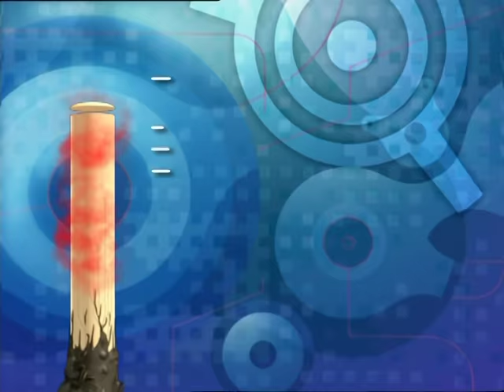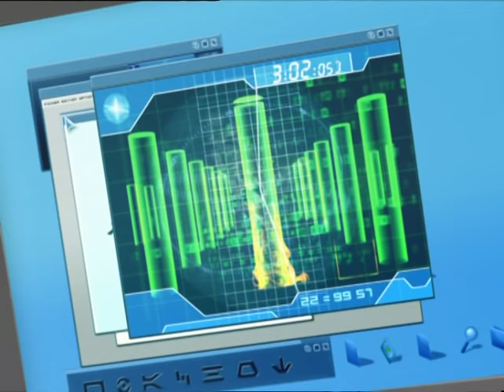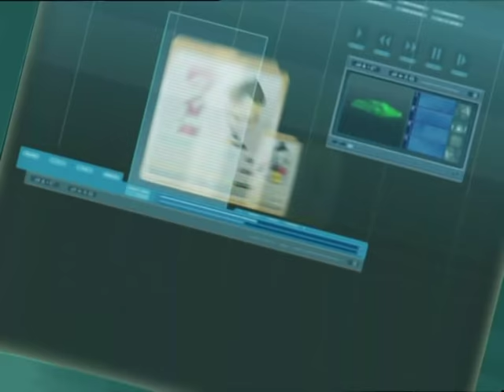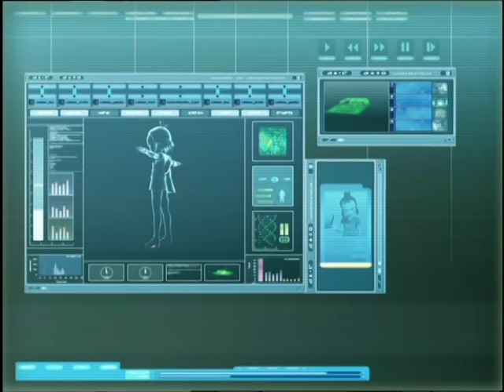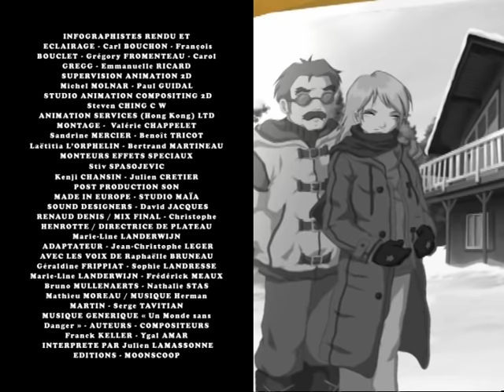CODE LYOKO - EP59 - Le secret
Après avoir croisé Yumi en pleine nuit dans la rue, William est intrigué. Il veut connaître le secret de la jeune fille ! Il mène donc sa petite enquête et finit par découvrir l’usine...